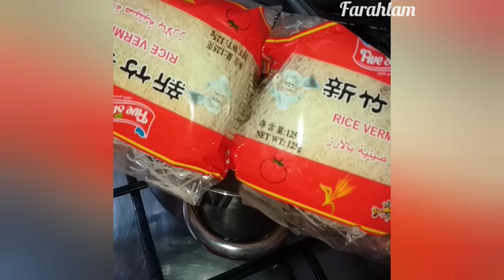بسطيلة الحوت هماوية على اصولها بطريقة مختصرة و راائعة 🐟🦐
بسطيلة الحوت,
بسطيلة الحوت المغربية
,بسطيلة بالحوت
,بسطيلة
,بسطيلة السمك,
بسطيلة مغربية
,الحوت,بسطيلة بالدجاج
,بسطيلة مالحة,
بسطيلة الدجاج
,بسطيلة بالخضر,
,ورقة البسطيلة
,بصطيلة,
بسطيلات صغار بالحوت
,سطيلة الحوت
,بسطيلة بالسفة,
بسطيلة بالكفتة
,بسطيلة الحوت سهلة
,بسطيلة الحوت صغار
,بسطيلة الحوت شميشة
,شميشة بسطيلة الحوت
,اكرام بسطيلة الحوت
,بسطيلة الحوت ودجاج
,بسطيلة الحوت رائعة
,بسطيلات
,بسطيلة الحوت بريستيج
,بسطيلة الحوت اقتصادية,
بسطيلة الحوت مالح وحلو,
بسطيلة بريستيج,
بسطيلات الحوت